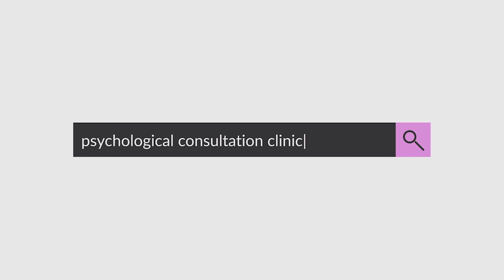如何分辨对女性的PUA精神打压？心理学家教你几个关键！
从郭涛出书人设崩塌事件，来聊聊亲密关系中对女性的精神打压！

💤 如果你受到失眠的困扰，欢迎选购徐博士改编的斯坦福四周CBT-I失眠治疗课程：
💤 欢迎加入美国一三心理诊所的睡眠科普社群，下载免费睡眠电子书：
💤 如果你想要预约专业靠谱的心理咨询师和精神科医生，欢迎查看美国一三心理诊所网站：

👉Dr. Yishan's Insomnia treatment course (CBT-I)

// 更多介绍（Details）Copyright @ Mind & Body Garden Psychology Inc.
大家好，非常欢迎来到我们一三心理诊所（Mind&Body Garden Psychology）的公益科普频道！我是徐艺珊博士，诊所和频道的创始人，我们致力于向社区推广专业靠谱实用的心理学和健康知识，希望更多的人了解心理健康知识，睡眠知识，降低因为不知道而带来的焦虑感。我们的节目仅做科普知识传播，不能代替诊断和干预。如果您有需要，请在当地寻求专业的心理服务。更多讲座信息，节目更新，科普文章，都可以在我们诊所网站了解到：